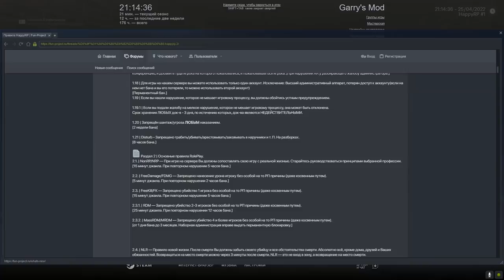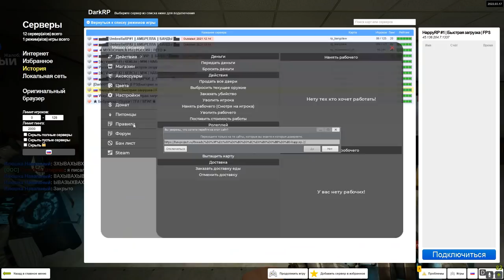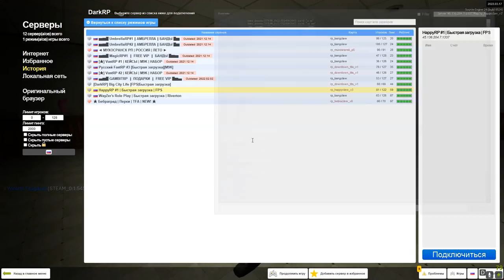БЫДЛО КЛАН ИГРОКОВ В Garry's Mod DarkRP